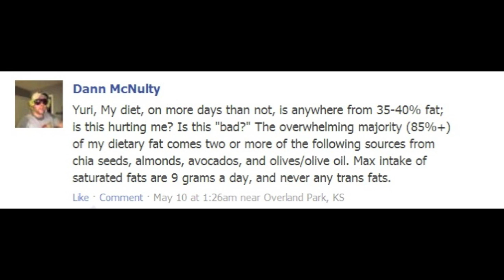How Much is Too Much Fat? | High Fat Diet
How much is too much fat and is a high fat diet dangerous? Find out in this episode of Ask Yuri.